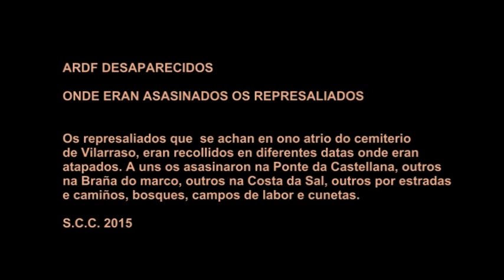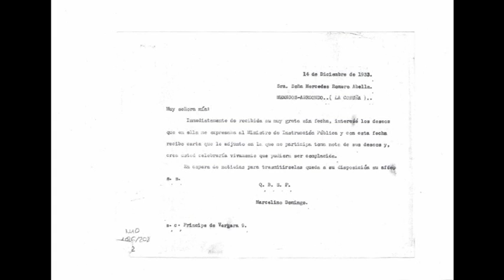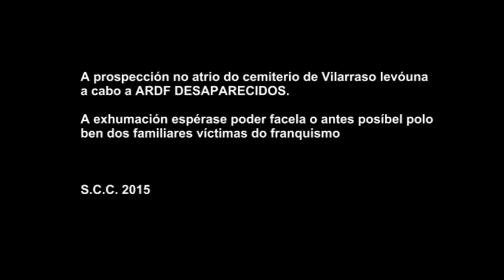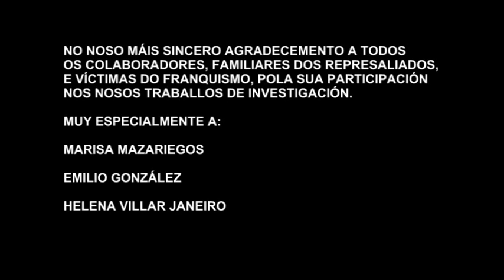ARDF DESAPARECIDOS INVESTIGACIÓN E PROSPECCIÓN DAS FOSAS COMÚNS NO ATRIO DO CEMITERIO DE VILARRASO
ARDF DESAPARECIDOS - INVESTIGACIÓN E PROSPECCIÓN DAS FOSAS COMÚNS NO ATRIO DO CEMITERIO DE VILARRASO 2011.

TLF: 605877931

S.C.C. 2011